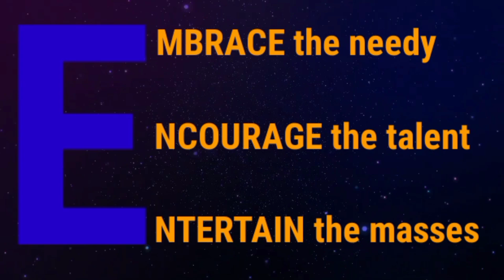Jouther Resota Noguerra from Philippines 25 Years Talent